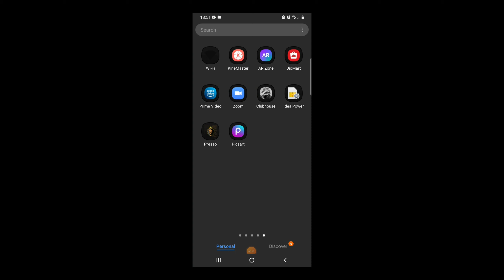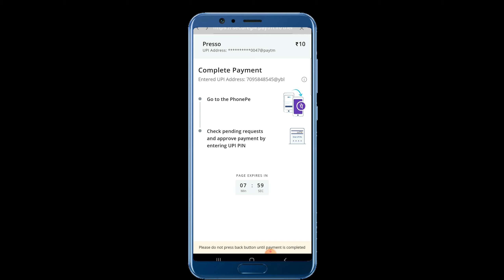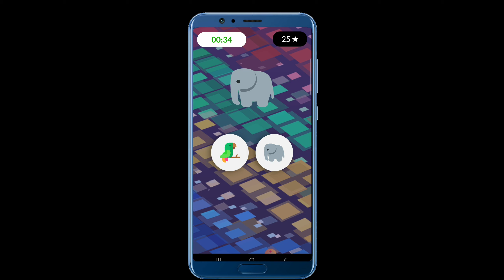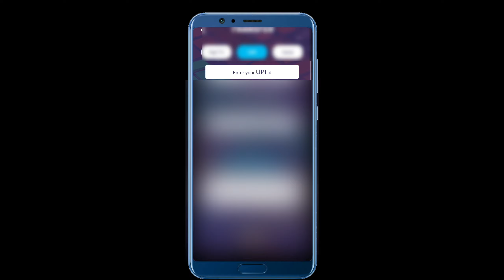🔥1minute లో ₹100/| How to earn money online | New online earning app in 2021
Hi guys the video which I created you may like 👍 or dislike👎 the like that's your wish if you find any mistakes in the explanation post in comment box I will try to rectify my errors for upcoming videos if you like the video means please like and share 🤝 the videos.

Topics Covered :
Best earning app 2021
earning app